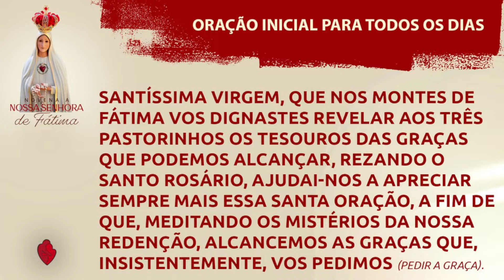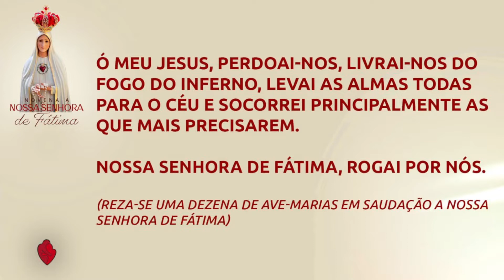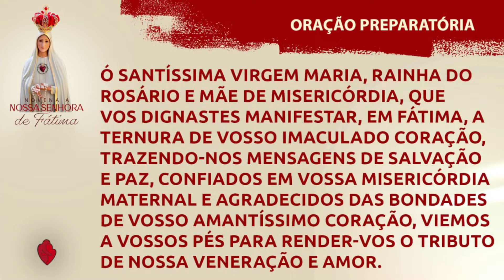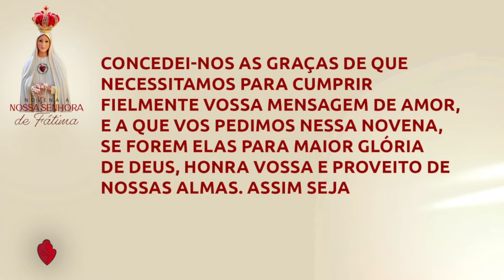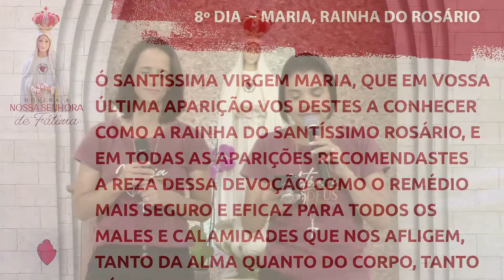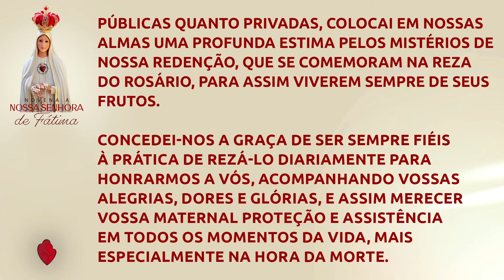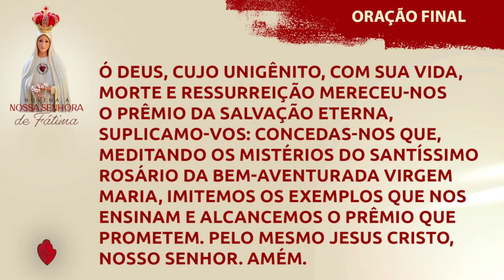Novena a Nossa Senhora de Fátima- 8º Dia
Baixe o E-book NOSSA SENHORA DE FÁTIMA E UM CAMINHO DE INTIMIDADE  - Gratuitamente